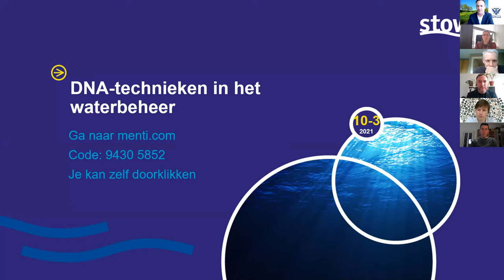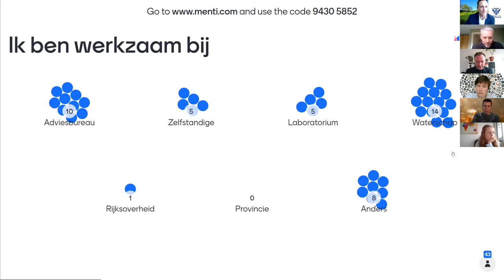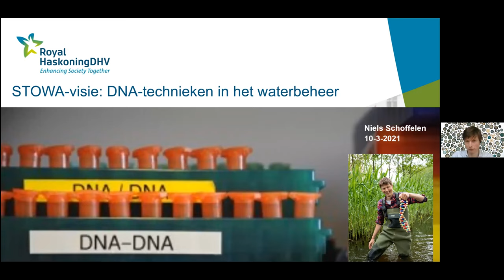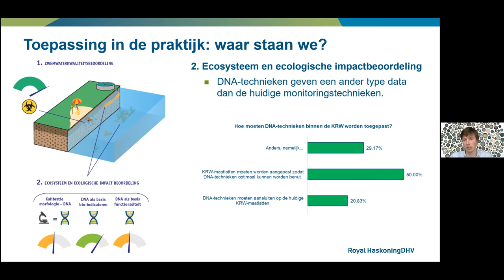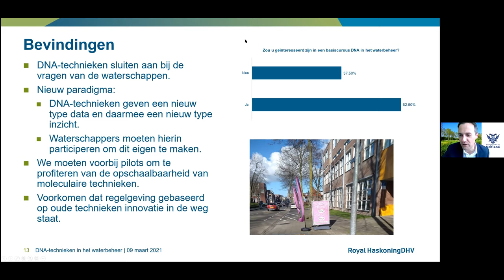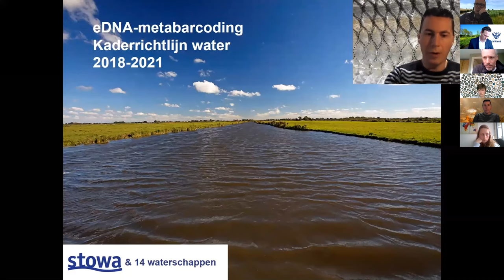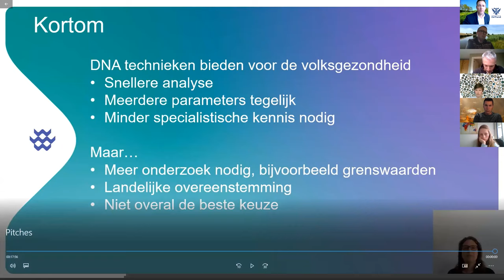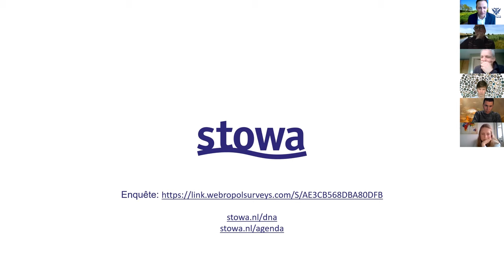Webinar | DNA-technieken in het waterbeheer dl 1. Introductie technieken en toepassingen | 2021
Op woensdagmiddag 10 maart en vrijdagochtend 12 maart 2021 organiseerde STOWA samen met DNAqua-net twee webinars over DNA-technieken in het waterbeheer. In de webinars werd dieper ingegaan op de technieken, op de vragen die met het toepassen van DNA-technieken kunnen worden beantwoord én op veelbelovende toepassingen.

Waterbeheerders verzamelen veel informatie over (het verloop van) de oppervlaktewaterkwaliteit. Een belangrijk deel van die metingen zijn die van de levende componenten, zoals bacteriën en dierlijke en plantaardige organismen. Al deze organismen bevatten DNA, genetisch materiaal aan de hand waarvan ze kunnen worden geïdentificeerd. De laatste decennia zijn de technieken om DNA te analyseren verder ontwikkeld en beschikbaar gekomen voor het waterbeheer. STOWA organiseert daarom een reeks webinars waarbij de toepassingen en technieken aan de orde komen.

De informatie die wordt verkregen uit DNA-analyses wordt gebruikt voor het beoordelen van de kwaliteit van zwemwater, het opsporen van lozingen en voor het analyseren van de biologische waterkwaliteit en biodiversiteit. Maar bijvoorbeeld ook voor het opsporen van muskusratten.
Goede kennis van de samenstelling van de aquatische levensgemeenschap (via DNA-analyses) draagt bij aan het goed kunnen bepalen van ecologische doelen (KRW) en aan het in beeld brengen van bij het watersysteem passende maatregelen om die waterkwaliteitsdoelen te realiseren.

Marcel Belt, hoogheemraad van het Hoogheemraadschap van Delfland, opent en leidt de reeks op woensdag 10 maart, van 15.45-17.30 uur. We starten met een introductie op de achtergronden van het DNA-onderzoek, de technieken en de toepassingen. We richten ons op de doelgroep die nog vrij onbekend is met de inzet van DNA-technieken in het waterbeheer, zoals beleidsmedewerkers en bestuurders.

Een tweede webinar vindt plaats op 12 maart, van 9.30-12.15 uur. We gaan dan specifiek in op een aantal voorbeelden van toepassingen. Via een live verbinding krijgen we zicht op de uitkomsten van het Europees programma DNAqua-net. Een vertegenwoordiger van de Europese Commissie zal vertellen hoe de techniek een plaats kan krijgen in de ecologische beoordeling van watersystemen.